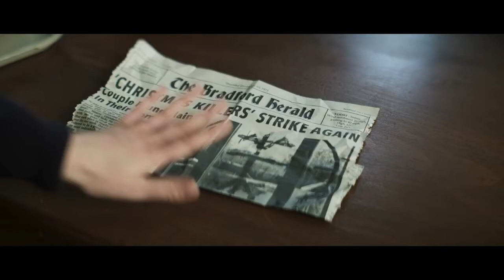The Sacrifice Game - Official Trailer (2023) Madison Baines, Georgia Acken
The Blackvale School for Girls, 1971. It's bad enough that students Samantha (Madison Baines) and Clara (Georgia Acken) can't go home for the holidays, but things take a deadly turn when a gang of cult killers arrives at their doorstep—just in time for Christmas.